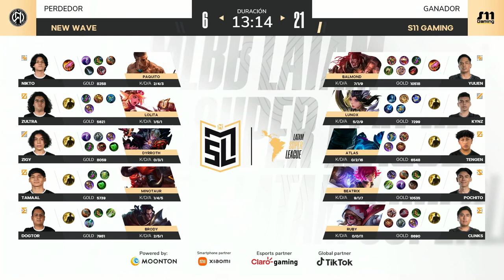GAME 1 - S11 Gaming Vs New Wave | MLSL S1 : Regular Season